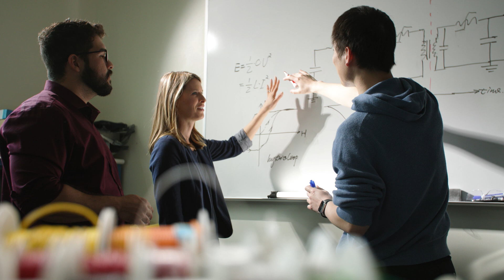Inside ASML San Diego: Powering the future with EUV light | ASML US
How do you intercept a tin droplet traveling as fast as a bullet with a laser pulse?

At ASML San Diego, engineers and scientists are developing the extreme ultraviolet (EUV) light source that powers the world's most advanced microchips. Home to the global Center of Excellence for EUV light source development, this is where breakthrough physics meets real-world semiconductor engineering. Using laser pulses to strike tin droplets mid-air, our teams enable EUV lithography, a critical technology for producing next-generation chips that support smartphones, computers, AI and more.

From solving challenges that haven't been defined yet to pushing boundaries decades into the future, this is where EUV light source truly comes to life.